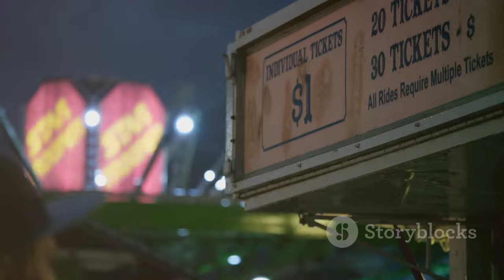Experience P!nk`s Epic Carnival in Edmonton! | Three Must-See Events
OUTLINE:
00:00:00 Get Ready to Rock Edmonton!
00:00:23 P!nk Takes Over Rogers Place!
00:02:19 It's More Than Just a Concert!
00:02:38 Celebrating Peace and Unity Through Art!
00:02:58 A Tapestry of Cultures at Peace and Unity Fest!
00:05:12 Exploring Ukrainian Heritage Through Art!
00:05:33 A Mosaic Master!
00:06:02 Threads of Tradition!
00:08:06 Immerse Yourself in Ukrainian Culture!
00:08:27 Don't Miss Out on These Incredible Events!
00:08:49 Your Cultural Playground Awaits!

 P!nk&amp;#39;s carnival, Peace and Unity ...:https

1️⃣ **P!nk's Dazzling Summer Carnival** - Get ready for a night of electrifying performances as P!nk takes over Commonwealth Stadium! 🎤✨ Expect high-flying acrobatics, vibrant choreography, and an unforgettable atmosphere! Doors open at 5 p.m., with the show kicking off at 6:30 p.m. 🎉

2️⃣ **Peace and Unity Festival** - Join us for a festival that celebrates culture and community! 🌍🎊 With an amazing lineup of performers like Fiesta Cubana and Tzadeka, this event promotes dialogue and appreciation for the diverse cultures that make our world beautiful. Don’t miss out from 3:30 p.m. to midnight at Beverly Heights Hall!

3️⃣ **Ukrainian Art Showcase** - Explore the rich heritage of the Ukrainian diaspora through art! 🎨✨ Check out Larisa Sembaliuk Cheladyn’s stunning Legacy Mosaic and the captivating “Embroidery Tells A Story” exhibition at the Alberta Council for the Ukrainian Arts. Open from September 3rd to 14th, this is a visual feast for art lovers!